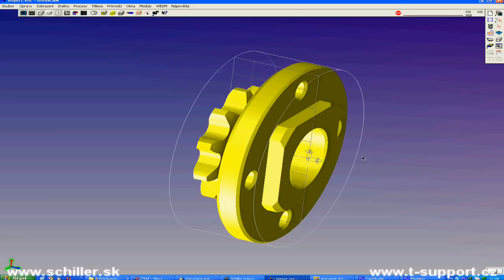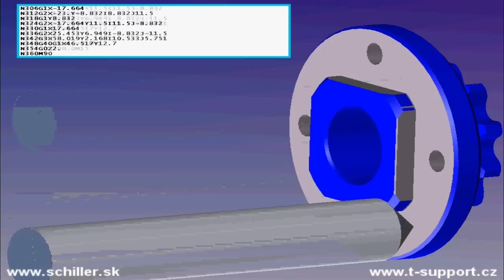Obrábění řetězových kol - Schiller spol. s.r.o.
GibbsCAM - import modelu z Inventoru, obrábění řetězových kol na stroji Hyundai KIA SKT 300 MS s řídicím systémem Fanuc 21iTB, ve firmě Schiller spol.s.r.o.